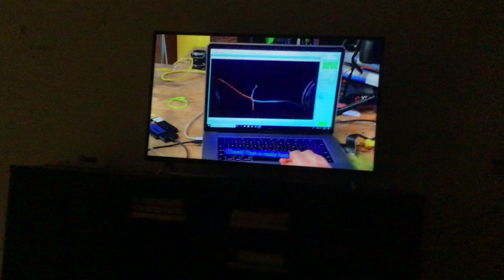I gained 2 subscribers.